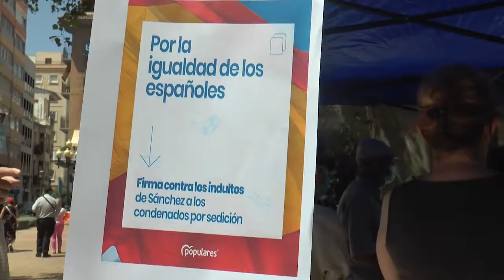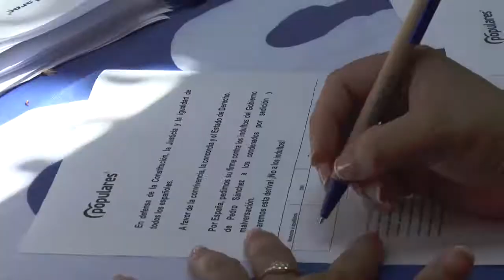El PP de Alicante suma más de 7 000 firmas contra los indultos de los líderes del "procés"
La campaña de recogida de firmas organizada por el PP de Alicante sigue sumando adhesiones. Según los datos ofrecidos por la propia organización popular, son 7.000 personas las que han firmado para expresar su rechazo a la pretensión del Gobierno de coalición, formado por PSOE y Unidas Podemos, de otorgar el indulto a los líderes independentistas catalanes.